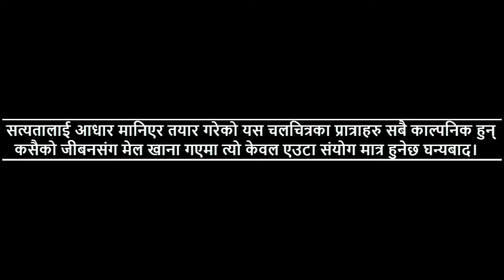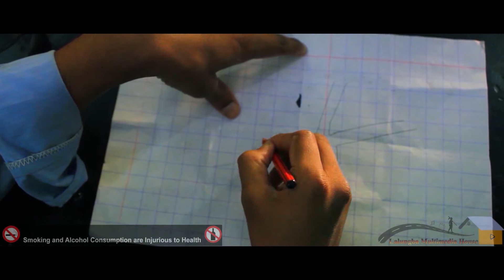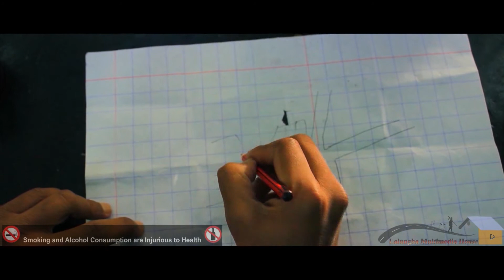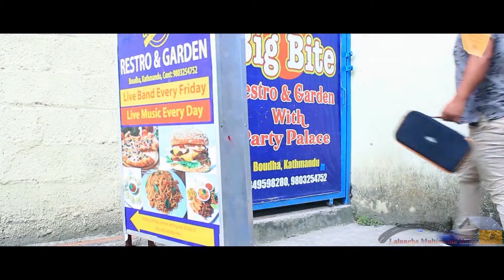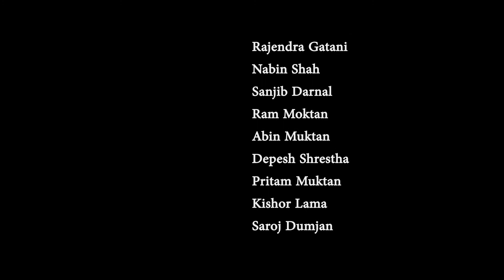FINAL OPTION || ANTIM BIKALPA || अन्तिम बिकल्प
महामारीको रुपमा बिश्वोभर फैलिएको कोरोना रोगको समयलाई आधार मानेर
त्यस समयमा लगायको lockdown कारण सहरमा कोठा भाडामा बस्दै आएको
मानिसले भोक्नु परेको पीडालाई समेटी हामीले एउटा सानु कथा तयार परेको
छु आशा छ हजुर हरुले मन परे दिनु हुनेछ।

सत्यतालाई आधार मानिएर तयार गरेको यस चलचित्रका प्रात्राहरु सबै काल्पनिक हुन्
कसैको जीबनसंग मेल खाना गएमा त्यो केवल एउटा संयोग मात्र हुनेछ घन्यबाद।

Final option crew name list
Dipesh shrestha
Rajkumar shrestha
Sanjip darnal
Kisor lama
Nabin shah
Saroj dumjan
Pritam moktan
Rajendra ghatani
Ram moktan
Bhawana timalsina

madan lama (kalu lalungba lama)